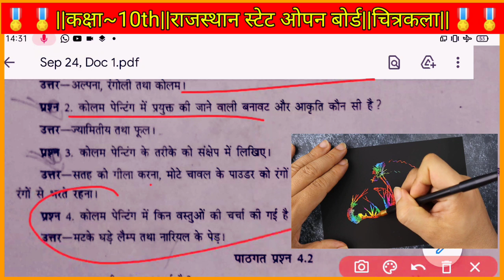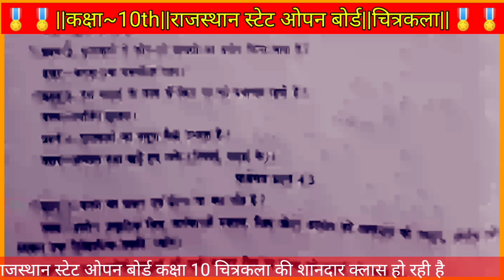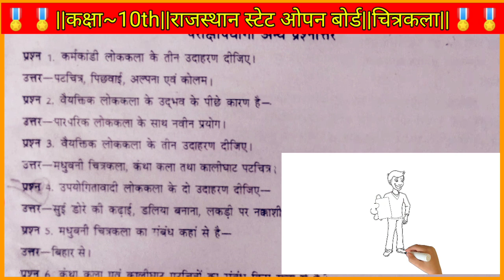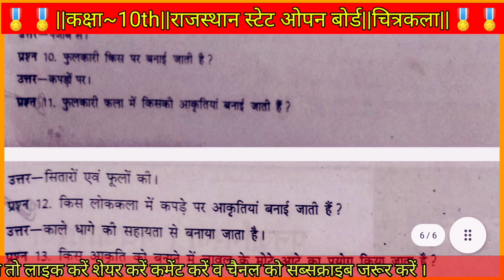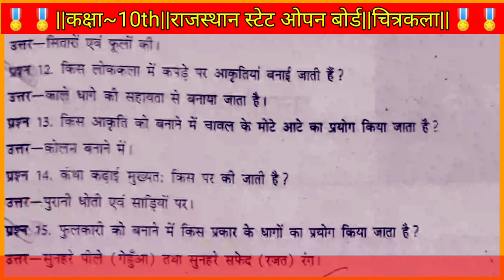राजस्थान स्टेट ओपन बोर्ड चित्रकला क्लास 10th पाठ नंबर 4 महत्वपूर्ण प्रश्न उत्तर RSOS क्लास 10th